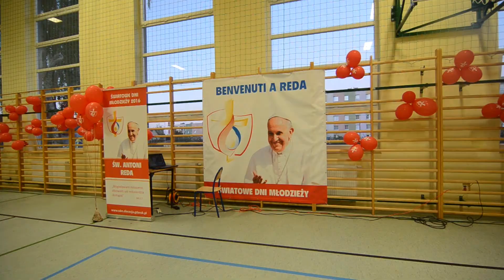Dni w Diecezji #2 Przywitanie w Redzie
Do parafii św. Antoniego w Redzie, przybyło prawie 200 pielgrzymów z Włoch. W jaki sposób zostali przywitani?